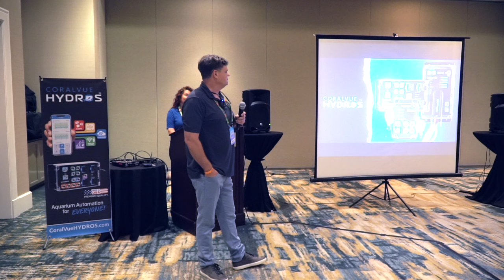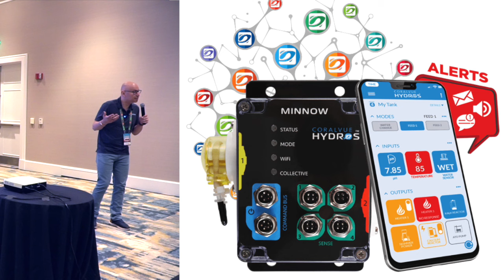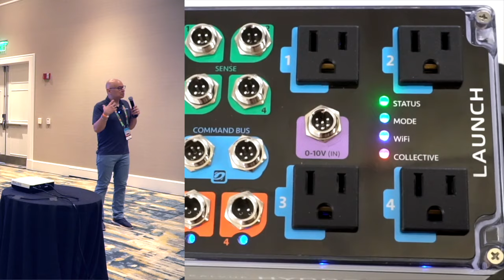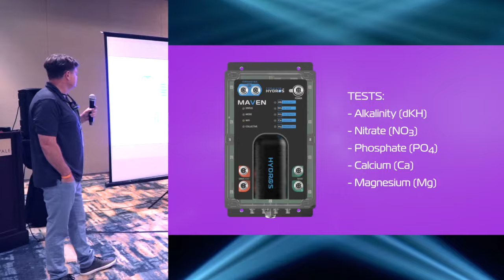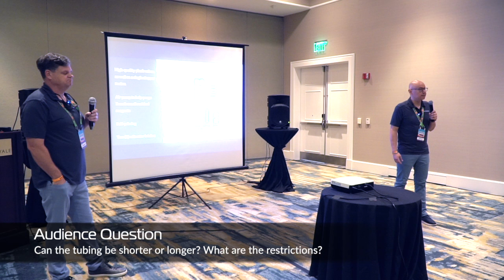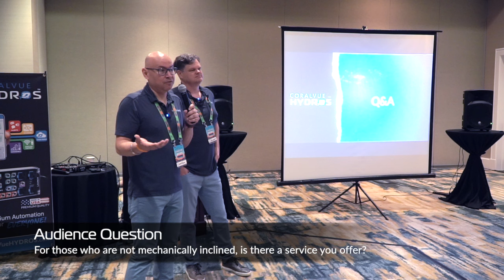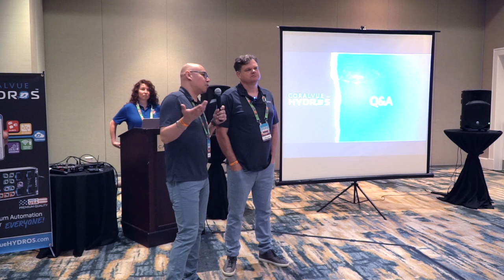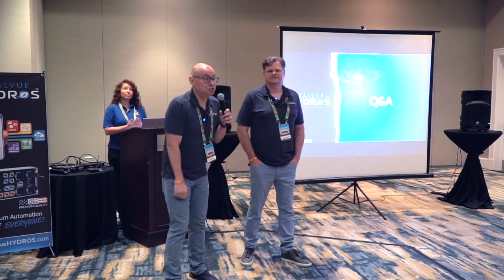HYDROS Presentation at Reefapalooza Orlando, April 2024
Join us for an informative presentation on the latest HYDROS Controllers by CoralVue at Reefapalooza Orlando 2024! Hosts David D'Aquin and Carlos Chacon dive deep into the features and benefits of the Minnow, Launch, and Maven controllers, showcasing their cutting-edge technology and user-friendly interface.

Discover how these controllers can revolutionize your aquarium setup and maintenance routine, allowing you to automate and control various parameters with ease. Plus, don't miss out on the Q&A session, where David and Carlos address common questions and concerns from the audience.

Whether you're a seasoned reef keeper or a beginner in the hobby, this presentation is a must-watch for anyone looking to take their aquarium game to the next level with HYDROS Controllers.

Chapters:
Intro to CoralVue :30
Minnow Controller 2:10
Launch Controller 7:35
Maven Controller 18:00
Q&A 31:00